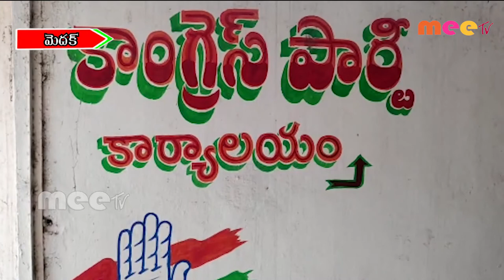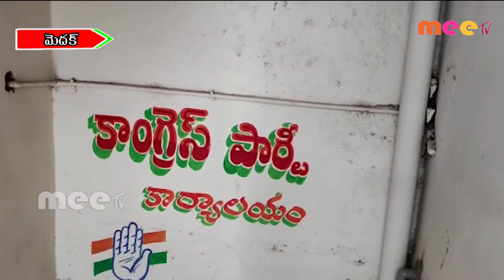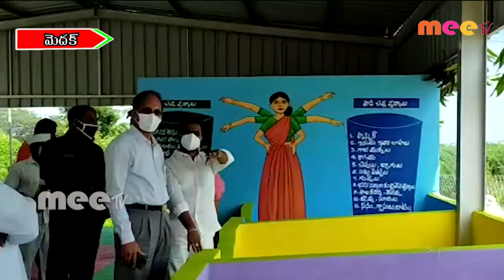18 07 2020 MEE TV NEWS